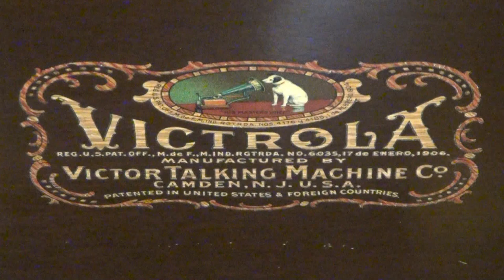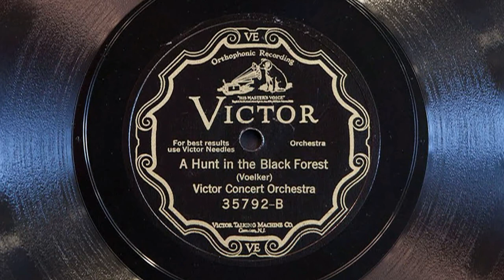"A Hunt in the Black Forest" 78RPM Victor Record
"A Hunt in the Black Forest"  78RPM Victor Record released November 26, 1926.  Performed by the Victor Concert Orchestra.  Composted by George Voelker, Jr..   Victor 35792 Orthophonic Recording by Victor Talking Machine Co., Camden, New Jersey.  Played on a Victor Talking Machine Victrola with Tungs-Tone Stylus.  Videography by Dane C. Sorensen.